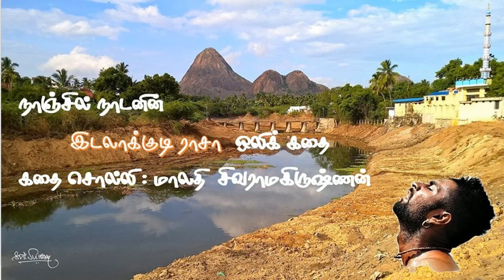நாஞ்சில் நாடனின் ”இடலாக்குடி ராசா” கதை சொல்லி: மாலதி சிவராமகிருஷ்ணன்.